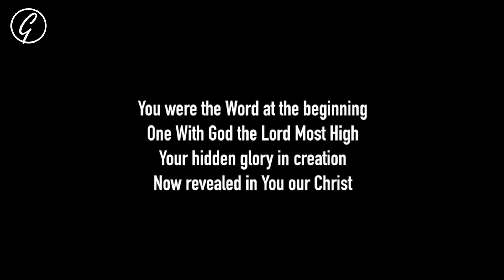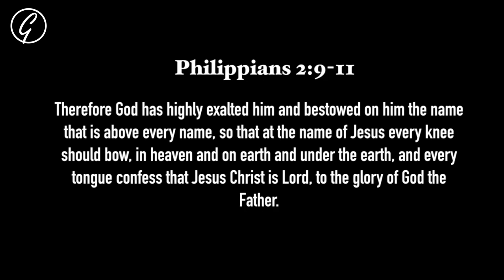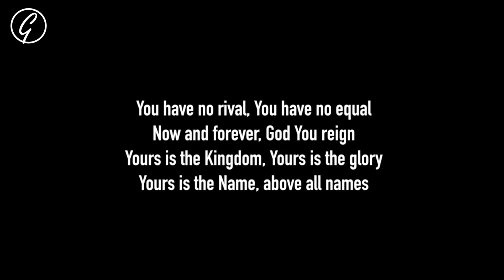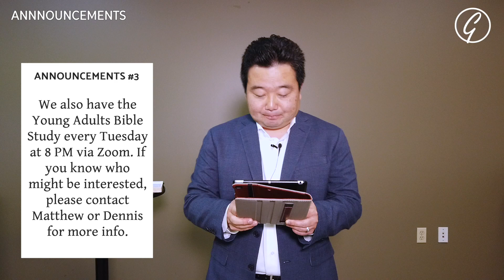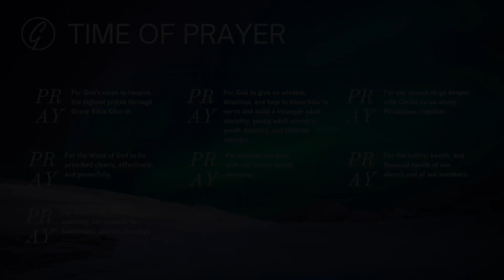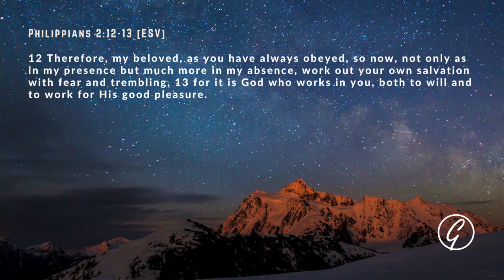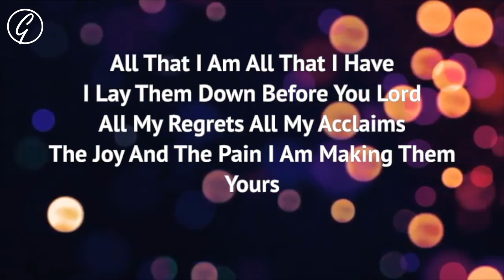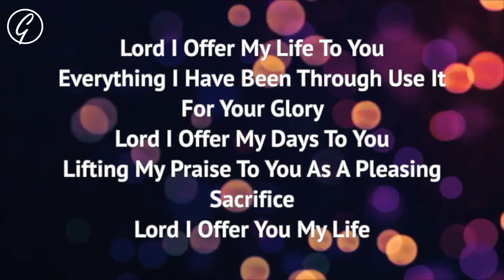01/16/2021 Service: Stop Trying, Start Doing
Sermon Title: Stop Trying, Start Doing
Passage: Philippians 2: 12-13
Pastor: David Lee
Date of Sermon: 01/16/21

Interact with other members through our Discord! There you can post prayer requests, access the church bulletin, enter video chats, and much more!

You can now submit your offerings to the church through online giving (link provided below).